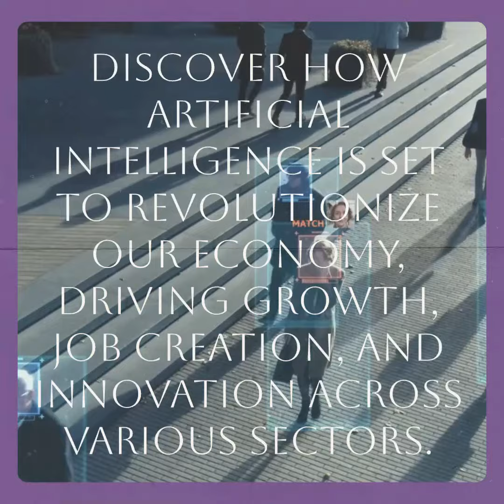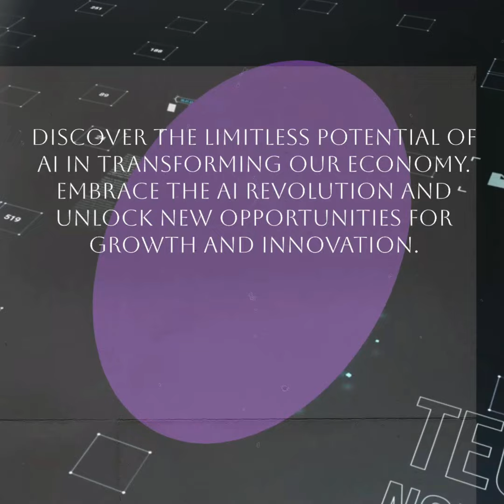AI Investing for Beginners (2023)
Safe Investments can produce financial freedom. And a life free of the "Rat Race. You truly can opt out of trading your time for money!